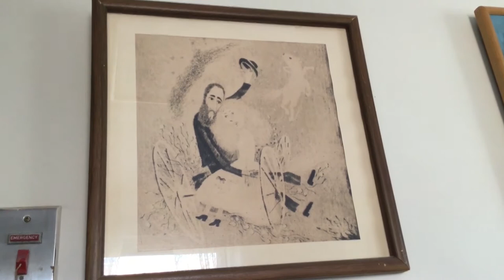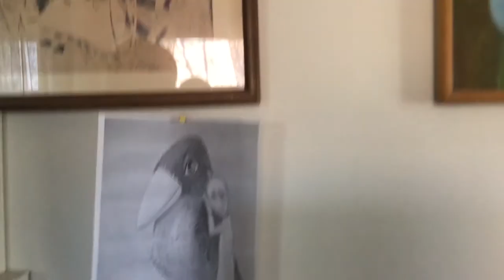RB Yuri Pozin about Leningrad Underground Artists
BU Project "Russian in Boston." 2019